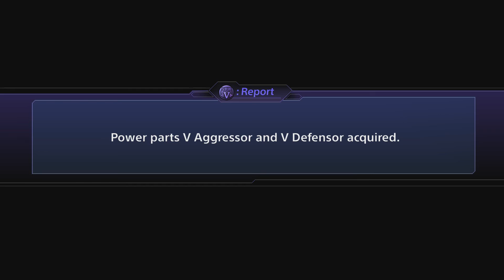Let's Play | Super Robot Wars V | Episode 1.5 | Galvanizing Hope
The first of the DLC stages. We get two legacy characters.

Think my thumbnail sucks and you can do better? Make it and send it to me, if it is better I will use it. No seriously, I made this one in less than five minutes.